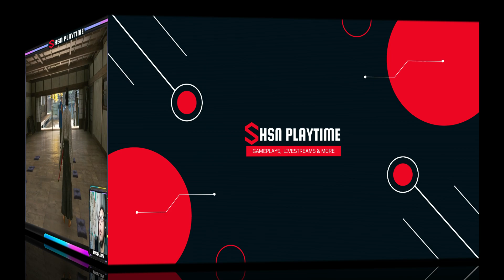Ishin Like A Dragon Part 8 Joint Struggle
Ryū ga Gotoku Ishin  is an action-adventure video game developed by Ryu Ga Gotoku Studio and published by Sega for the PlayStation 3 and PlayStation 4. It is a spin-off of the Like a Dragon series, formerly and commonly known in English localization as Yakuza. It was released on February 22, 2014, exclusively in Japan, serving as a launch title for the PlayStation 4. A remake, Like a Dragon: Ishin!,[b] was released in February 2023 for PlayStation 4, PlayStation 5, Windows, Xbox One, and Xbox Series X/S. It was developed using Unreal Engine 4, and received a worldwide release unlike the original game.

In 1866, after finishing sword training in Edo, Sakamoto Ryōma returns to his hometown in Tosa and reunites with his adoptive father, Yoshida Tōyō, and his sworn brother, Takechi Hanpeita. Tōyō, who is a government magistrate, seeks to end the rigid social class system in Tosa, and implores Ryōma to aid his cause by joining the Tosa Loyalist Party. Ryōma, Takechi and Tōyō meet at Kōchi Castle, where they discuss plans to negotiate with the ministers. However, a masked assassin appears and mortally wounds Tōyō, and escapes after defeating Ryōma and Takechi in combat. Having been accused of murdering Tōyō, Ryōma escapes captivity, vowing to return to Tosa to prove his innocence once he captures the assassin.

One year later, Ryōma resides in Kyo, going by the alias Saitō Hajime. He wanders several renowned dojo, inquiring information about the Tennen Rishin, a fighting style which Tōyō's assassin was using. After encountering an individual who calls himself Niibori Matsusuke, Ryōma is introduced to the Bathkeeper of Sai, an information broker who reveals to him that the Tennen Rishin style is practiced by the founders of the Shinsengumi. Believing that the assassin is one of the founding members, Ryōma decides to join their ranks. Ryōma later reunites with Takechi in the Mukurogai district, where he learns that the latter had become a jōshi and allied himself with the elders of Tosa. Takechi expresses disapproval of Ryōma's decision to join the Shinsengumi, causing the latter to denounces their brotherhood and depart.

ishin like a dragon,
ishin like a dragon gameplay,
ishin gameplay,
before you buy like a dragon ishin,
dragon ishin,
dragon ishin gameplay,
dragon ishin review,
ishin ending,
ishin ee ja nai ka,
ee ja nai ka ishin,
isshin fight,
ishin full game,
ishin like a dragon combat,
ishin like a dragon walkthrough,
like a dragon ishin,
like a dragon ishin gameplay,
like a dragon ishin review,
like a dragon ishin walkthrough,
ishin opening,
ishin walkthrough,
ps5 like a dragon ishin,
ps4 like a dragon ishin,
ryu ga gotoku ishin,
yakuza ishin,
yakuza ishin gameplay